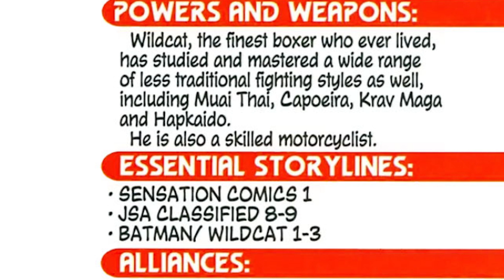Arrow Season 3 Ra's Al Ghul Trailer Breakdown - Comic Con 2014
Arrow Season 3 Ra's Al Ghul Trailer from Comic Con 2014. Ted Grant Wildcat, Brandon Routh Ray Palmer Atom, The Flash Grant Gustin Crossover & Episode 1